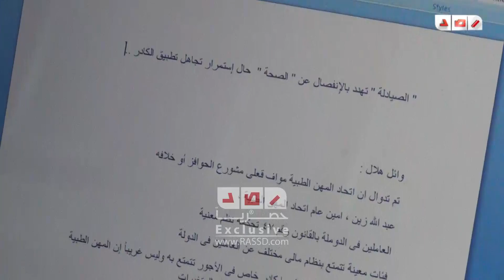رصد | نقيب الصيادلة يتحدث عن حقيقة ازمة الدواء ونطالب بالتامين الصحي العادل